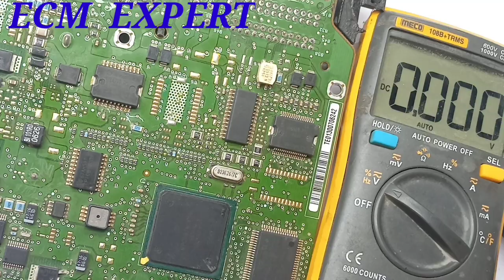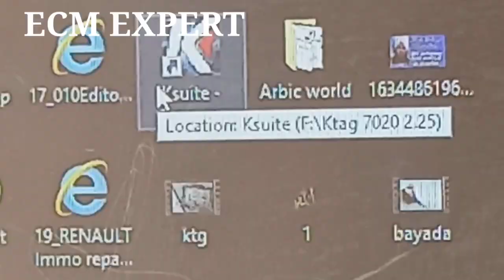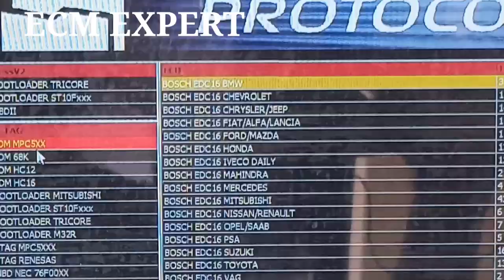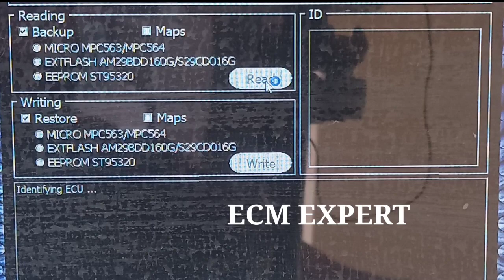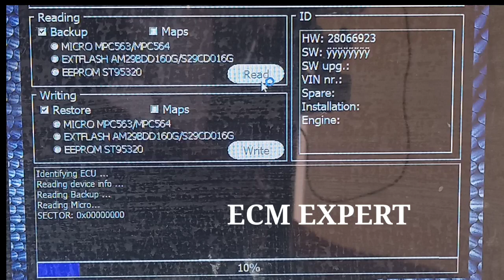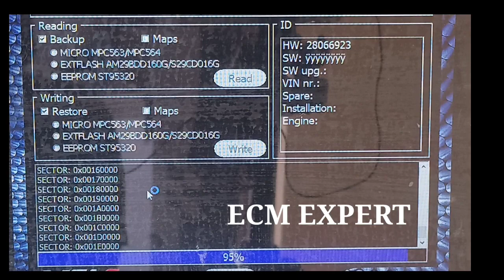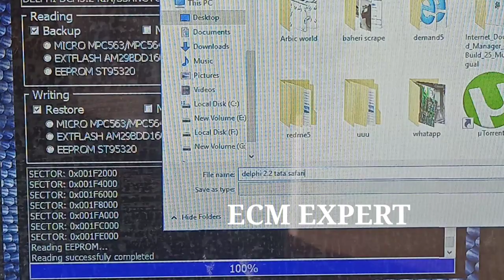ECM KTAG PROGRAMMING TIPS AND TRICKS.CONNECTION DELPHI ECM. HOW TO ECM/ECU REPAIR .ECM EXPERT PART28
I WANT TO TELL YOU ABOUT HOW TO CONNETION DELPHI ECM/ECU.
PROGRAMMING TIPS AND TRICKS.
HOW TO ECM REPAIR IN HINDI .